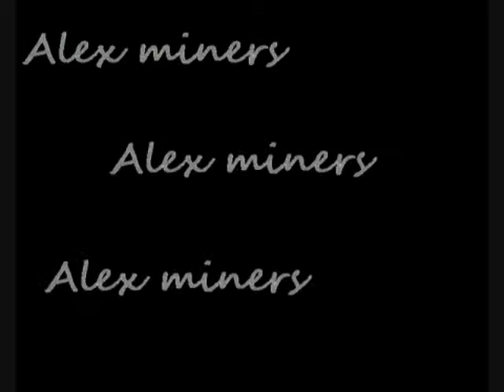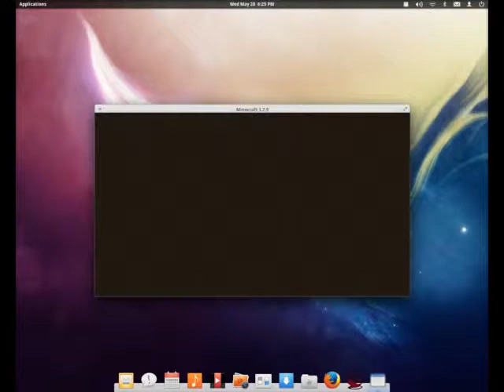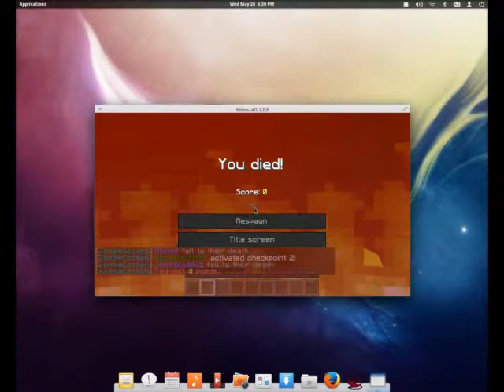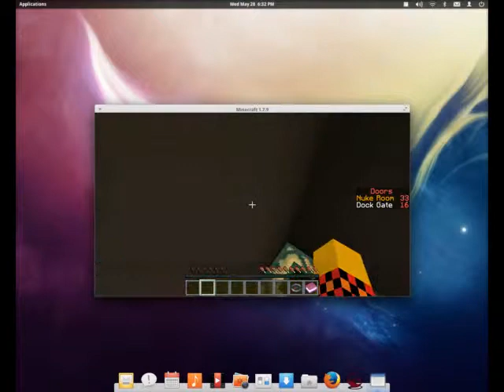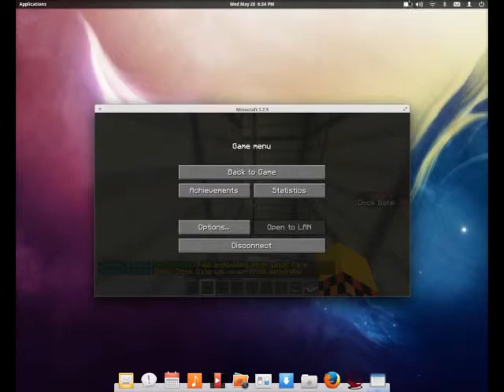Multicube.net#3:Zombie Escape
multicube is an awsome minigame server! Server Ip=Multicube.net

There will be 10 episodes of multicube in the multicube series.